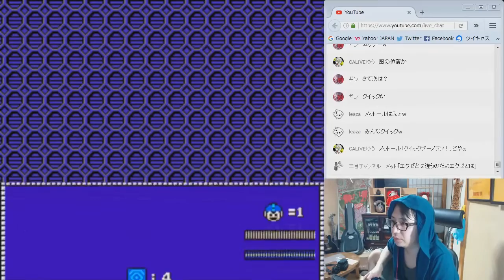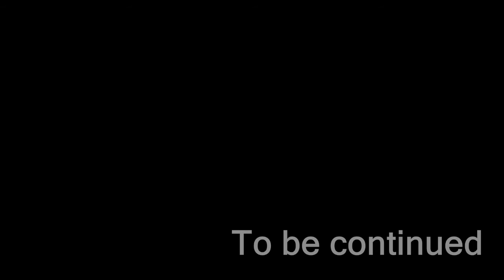【公開収録】ﾛｯｸﾏﾝ ﾎﾞｽVSﾎﾞｽⅡ #17【もぐら】2016.7.14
【チャンネル】

【SNS等】